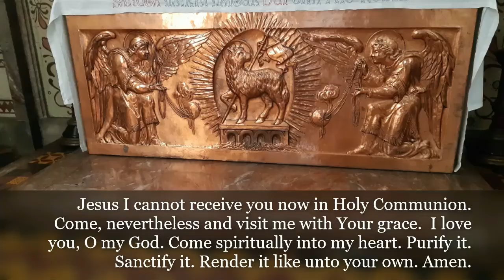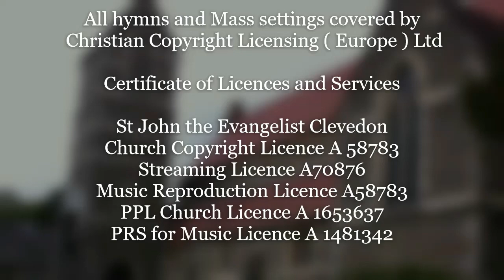Daily Anglican Mass for Wednesday 16th December 2020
Welcome to Mass. Thank you to Rev'd Preb John Andrews for presiding and to Celia.

The readings were taken from Isaiah 45 : 6b-8, 18, 21b-end, Psalm 85: 7-end and the Gospel from Luke 7 : 18b-23.

Take care